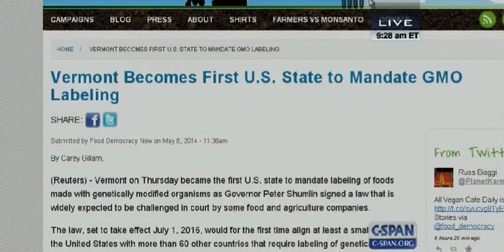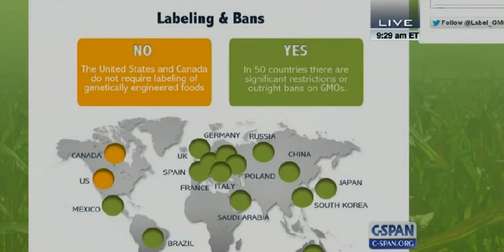GENETICALLY MODIFIED FOODS - Washington Journal